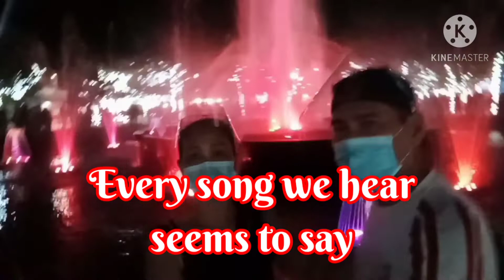CAGAYAN DE ORO CITY, SYMPHONY OF LIGHTS 2020